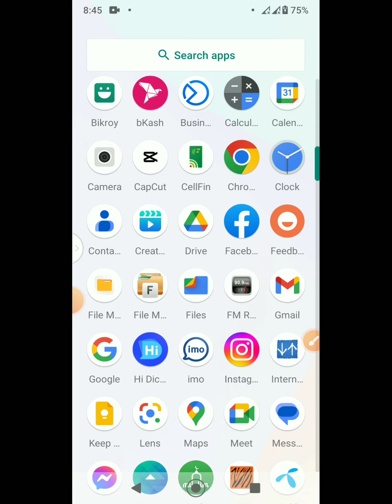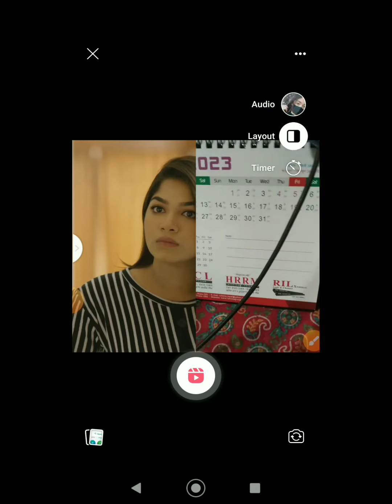কিভাবে অন্যের Reels video আপলোড করবেন কপিরাইট ক্লেইম ছাড়া Tech BD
কিভাবে অন্যের Reels video আপলোড করবেন কপিরাইট ক্লেইম ছাড়া